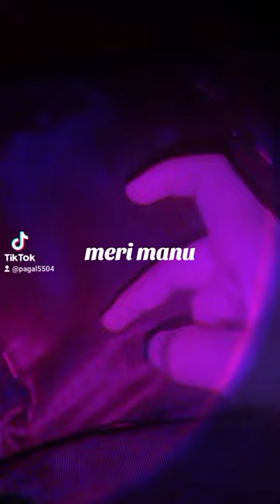February 22, 2024